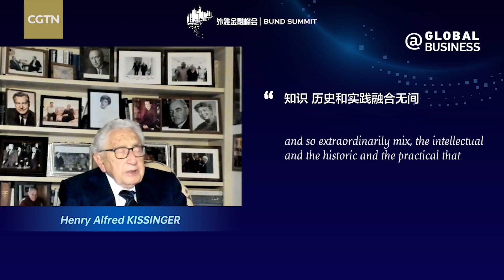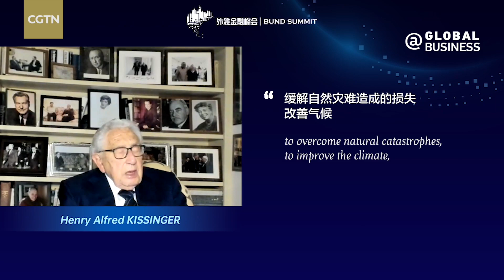Kissinger calls for Chinese-American cooperation for harmonious future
Former U.S. State Secretary Henry Kissinger lauded China's remarkable achievements over the past 50 years. He highlighted the rich blend of intellect, history, and practicality in the Chinese civilization and urged for enhanced China-America cooperation for a harmonious future where both nations tackle global challenges together.